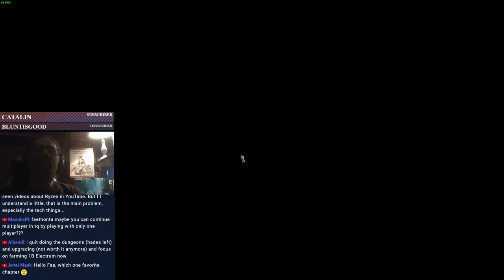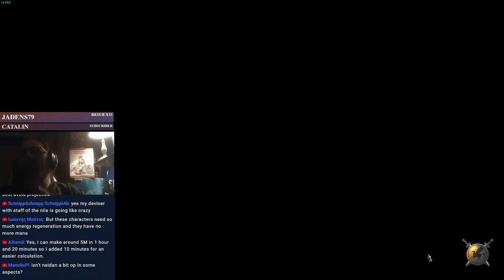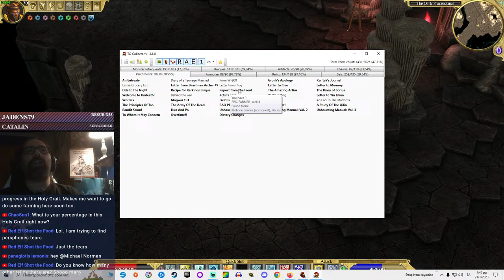Titan Quest ETERNAL EMBERS| HOLY GRAIL Farming Epic Hades Palace!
Stream Schedule:
Monday/Tuesday/Wendesday/Friday/Sunday
                      19:00-21:30

My PC Specs:
- AMD RX 6600 Sapphire Pulse 8GB gpu
- 2X8gb DDR4 ram 2400 Mhz  G.SKILL AEGIS
- 4 ssds.